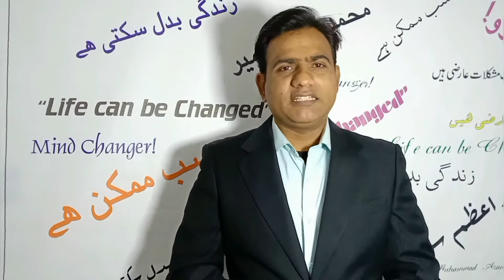Be Brave in Your Life|bravery|prosperity